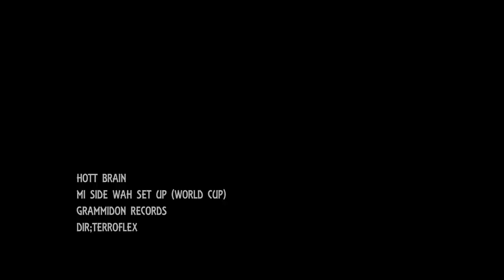Hott Brain - Mi Side Wah Set Up (World Cup) [Official Music Video HD]